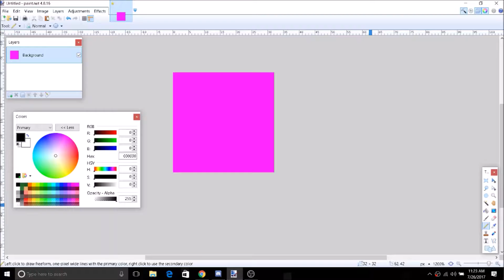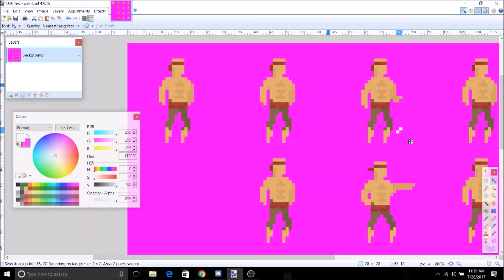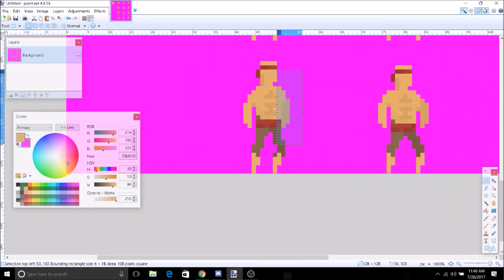Daily Development Cycle: Designing the Monk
A video on time!??!?! WHAT IS THIS WITCHCRAFT
Sped up 8.9x